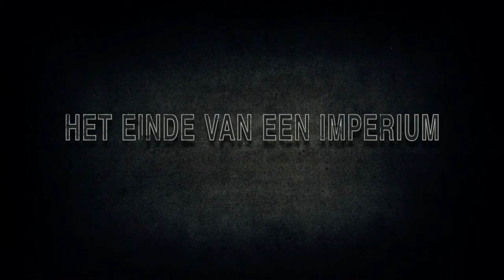Boardwalk Empire seizoen 5 - preview afl.08 'Eldorado'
Boardwalk Empire kijk je bij HBO.